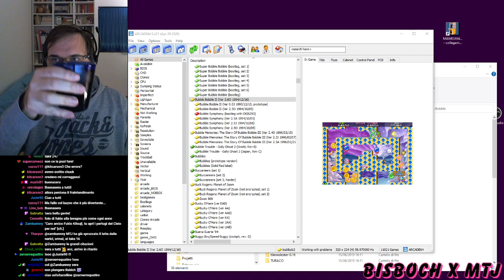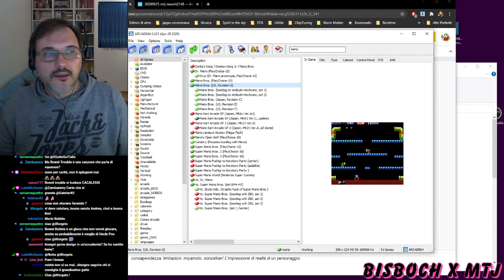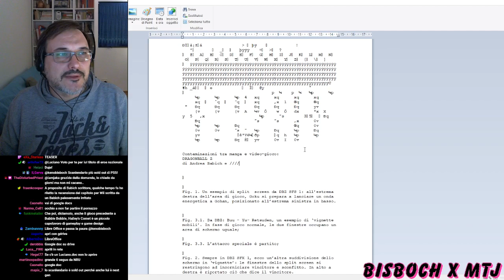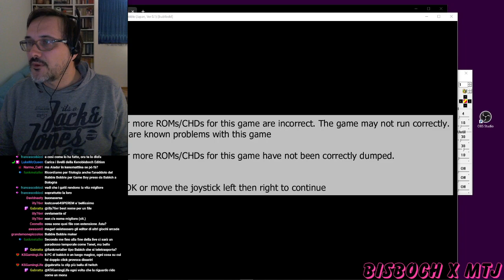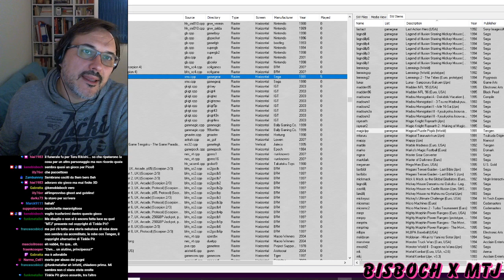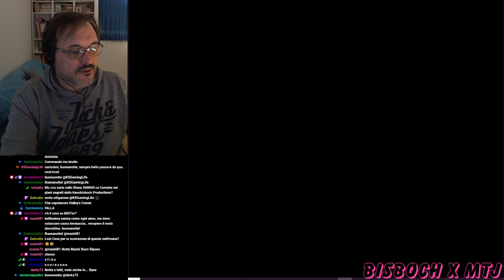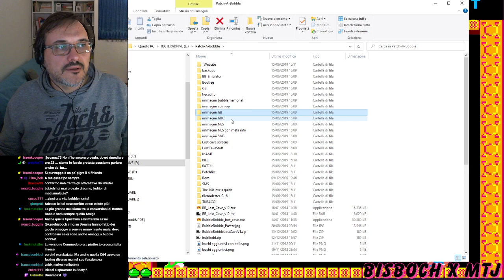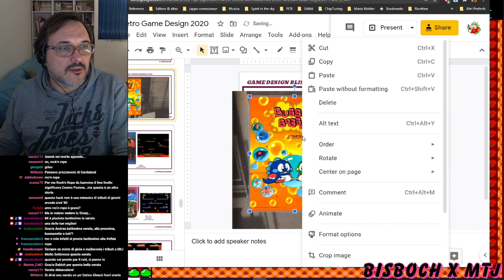Ricordando FUKIO MITSUJI (1960-2008), il creatore di BUBBLE BOBBLE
Joust
Mario Bros.
Magical Puzzle Popils
Storming Party
Bubble Bobble: Lost Cave